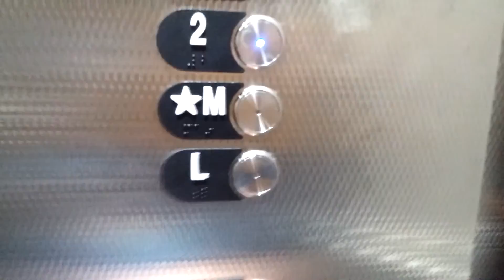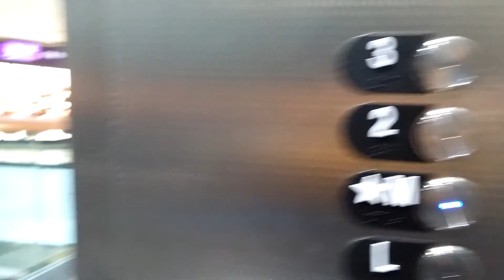2016 Otis Scenic Glass LED Elevator at Edmonton City Centre